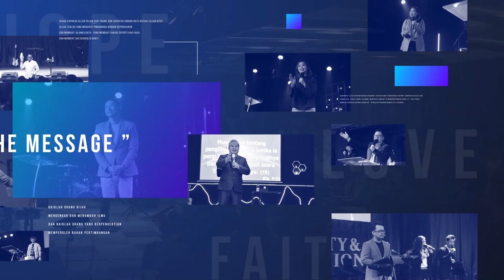GMS JOGJAKARTA - IMAN SEORANG PENGELOLA - PDP ARIEF WICAKSONO